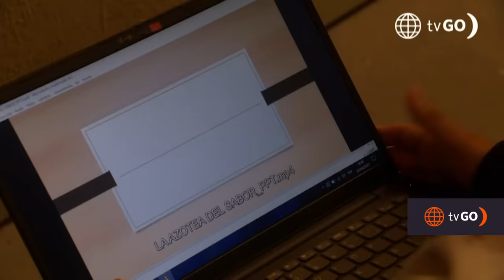Al Fondo hay Sitio 10: Los tips de Teresa (Capítulo 250°)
¡LOS REALES TIPS! 😜
Charito le contó a Teresa que la cámara le pone muy nerviosa, así que decidió darles unos tips a ella y a Alessia 🤭. ¿Funcionó?